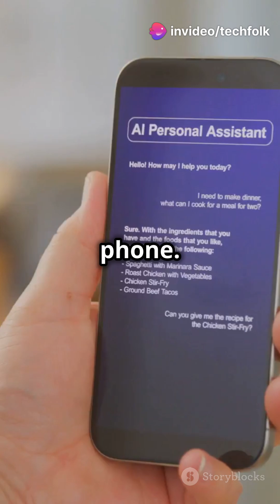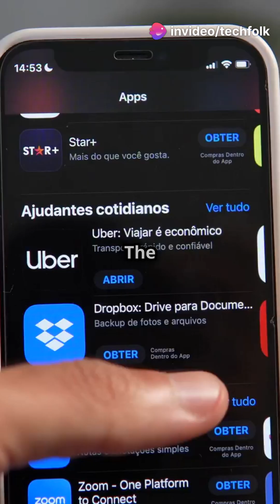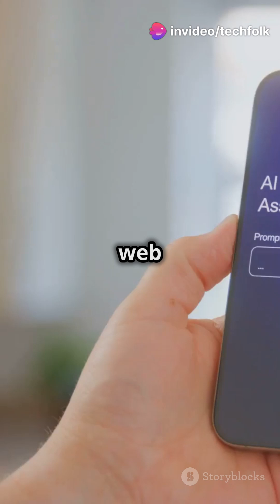Perplexity AI Assistant: Your New Android Helper!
Transform your Android experience with the all-new Perplexity AI Assistant! In just 2 minutes, discover how this innovative app turns your smartphone into a powerful personal helper. From booking dinner reservations to identifying items with your camera, Perplexity simplifies your life. Need a ride? Just ask, and it instantly connects you with Uber! It seamlessly integrates with Spotify, YouTube, and more, making multitasking a breeze. Say goodbye to your default assistant—swipe up to let Perplexity take over.

Ready to redefine convenience? Watch now and see Perplexity in action!